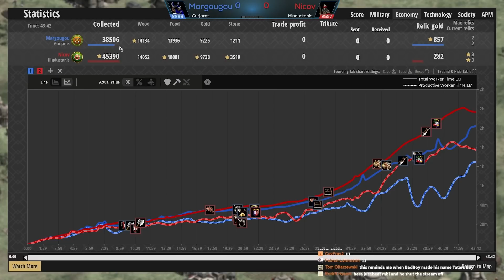The New Ghulam is Surprising!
The Hindustanis were formerly in our game as "Indians" and their unique unit was the Elephant Archer which was awkward to get to. With the new expansion they received a NEW Unique Unit which is an anti archer unit alongside a buff to their already formidable handcannons! The enemy was real surprised by this one!